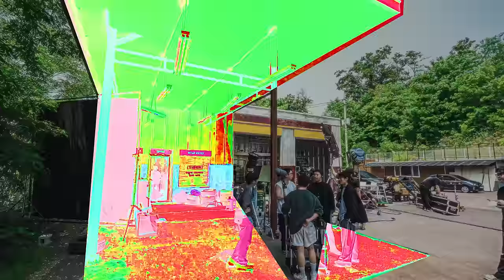(주현영X츄) 찾아라! 생활 속 에너지센스 메이킹 필름(1분 20초)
배우 주현영 가수 츄 님도 함께 하는 에너지센스 캠페인,
센스 넘쳤던 촬영 현장 ! 메이킹 필름으로 함께 보실까요~? 👀👍👍

언제 어디서나 우리 모두 에너지 절약! 함께해요 ~!